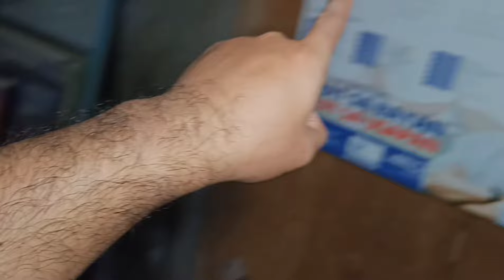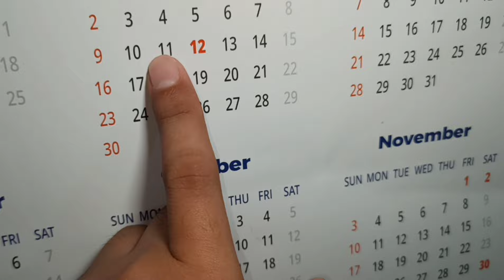BIGAY NA POGS